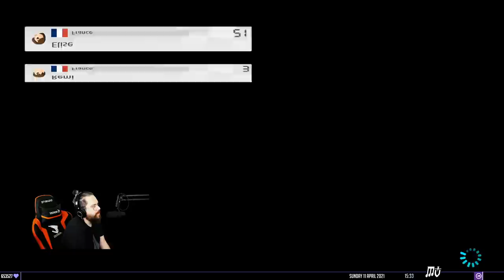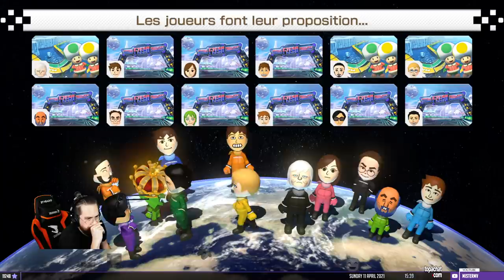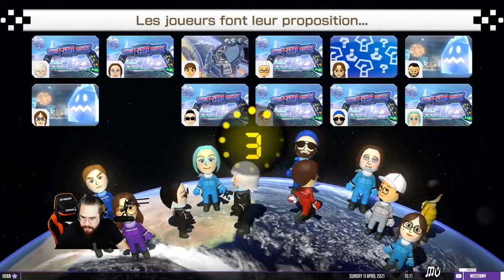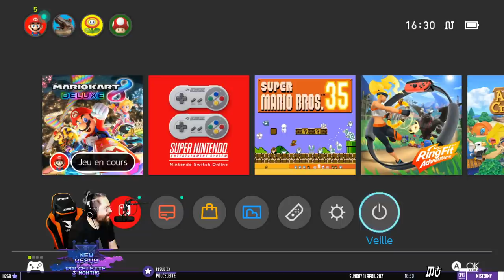ENFIN UNE VOD (ft. ZeratoR/Etoiles/Mynthos) | Mario Kart 8 Deluxe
Incroyable mais vrai, après des centaines d'heures à jouer à Mario Kart 8 Deluxe, je me décide enfin à mettre une vidéo de ce jeu sur YouTube ! Ici sur le fameux tournoi du dimanche de Ponce. Cela se passe mal, comme toujours !